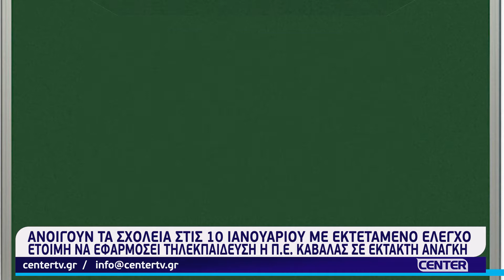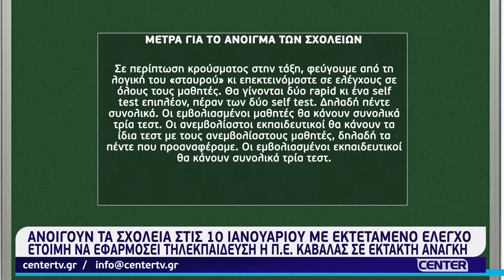Ανοίγουν τα σχολεία στις 10 Ιανουαρίου με εκτεταμένο έλεγχο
Ανοίγουν τα σχολεία στις 10 Ιανουαρίου με εκτεταμένο έλεγχο - Έτοιμη να εφαρμόσει τηλεκπαίδευση η ΠΕ Καβάλας σε έκτακτη ανάγκη